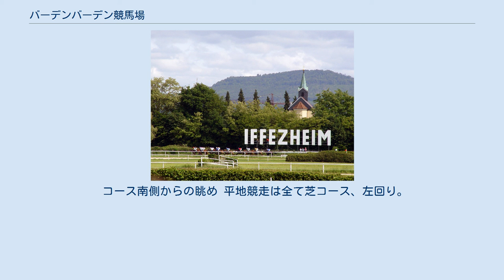バーデンバーデン競馬場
バーデン＝ヴュルテンベルクの建築物
バーデン＝ヴュルテンベルクのスポーツ
バーデン＝バーデン
バーデンバーデン競馬場（バーデンバーデンけいばじょう、独: Rennplatz Iffezheim）は、ドイツバーデン＝ヴュルテンベルク州のバーデン・バーデン市郊外イフェツハイムにある、平地競走と障害競走、スティープルチェイスを開催する競馬場。
立地から「イフェツハイム競馬場」とも呼ばれる。
バーデン大賞を開催していることでも知られる。
 温泉保養地として知られるバーデン・バーデンへの外国人観光客誘致を目的として建造されたもので、1858年に初の開催が行われた。
バーデン大賞も同年から開催されている。
 バーデンバーデン競馬の開催時期は、かつては8月下旬の「グレートフェスティバルウィーク」のみであった。
その後、5月中旬に「スプリングウィーク」が行われるようになり、2004年からは10月中旬の「セールスアンドレーシングフェスティバル」が追加されている。
 福島競馬場と提携しており、交換競走としてJRAトロフィーという競走を開催しており、福島競馬場ではバーデンバーデンカップとして2020年より春季に開催している。
 コース南側からの眺め 平地競走は全て芝コース、左回り。
メインとなる周回コースは1周2,000メートル。
最後の直線は約500メートル。